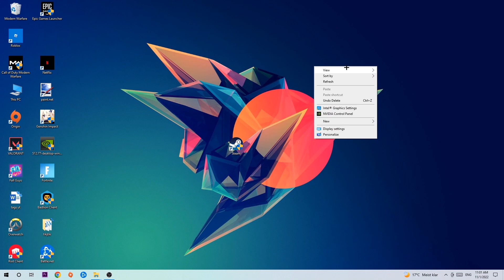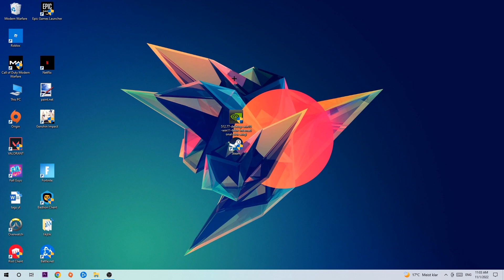Undisputed – How to Fix Crashing, Lagging, Freezing – Complete Tutorial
how to fix Undisputed  crashing,
how to fix Undisputed  crashing on pc,
how to fix Undisputed  crashing on ps4,
Undisputed  crashing,
Undisputed  crashing pc,
Undisputed  crashing mid game,
Undisputed  crashing fix,
Undisputed  crashing 2022,
Undisputed  keeps crashing,
Undisputed  crash fix,
how to fix Undisputed  freezing,
how to fix Undisputed  freezing pc,
Undisputed  freeze,
Undisputed  freezing pc,
Undisputed  freezing fix,
Undisputed  freezing,
Undisputed  lagging,
Undisputed  lag,
Undisputed  lag fix,
how to fix Undisputed  lagging,
how to fix Undisputed  lagging pc,